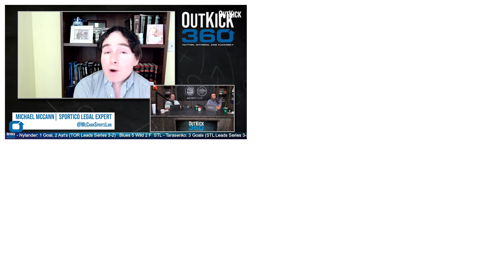Michael McCann On Sage Steele’s ESPN Lawsuit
Sage Steele argues that ESPN’s policy is to punish those who take a more conservative as opposed to progressive viewpoint.